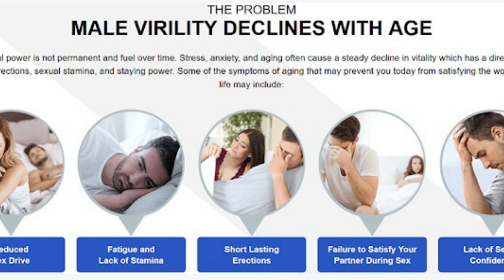Sera Relief Cbd Gummies Results & Official Price ,Ingredients, Side Effects & Where to Buy?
Sera Relief Cbd Gummies    likewise called Sera Help CBD Supernatural occurrence Chewy candies. CBD chewy candies